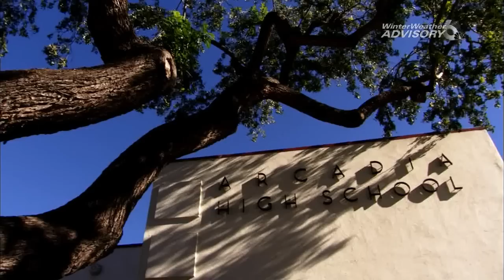2009.US.Championships.Mirai.Nagasu.SP.720p.HDTV.x264-얼음네트워크.mkv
2009 U.S. Championships Mirai Nagasu Short Program